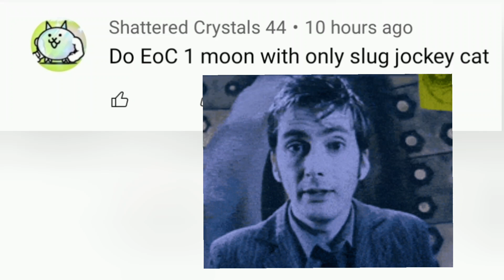Can I Beat EOC Moon with Only Jockey Slug Cat? - Battle Cats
On this run, I challenge myself to beat Empire of Cats with just Jockey Slug Cat (Rare Cat)

Can I Beat EOC Moon with Only Jockey Slug Cat? Only one way to find out!